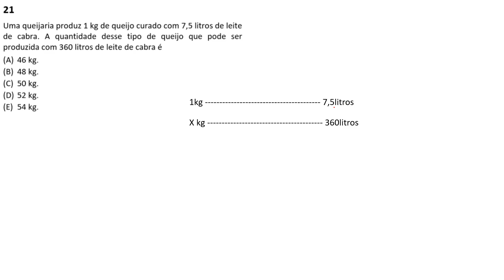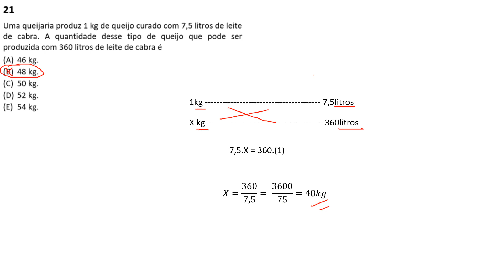FGV 2019 - Prefeitura de Salvador - Agente de Salvamento Q.21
Uma queijaria produz 1 kg de queijo curado com 7,5 litros de leite de cabra. A quantidade desse tipo de queijo que pode ser produzida com 360 litros de leite de cabra é
(E) 54 kg.